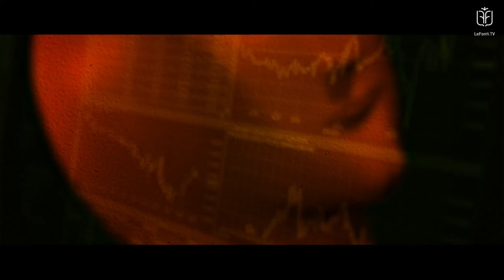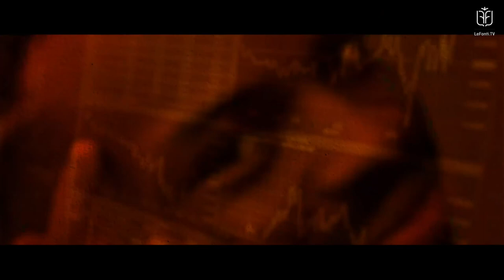MEMECONOMICS - 04 dicembre 2020